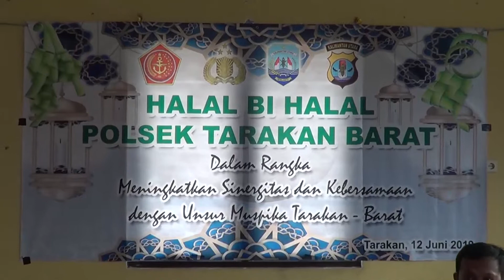POLSEK TARAKAN BARAT GELAR HALAL BI HALAL DENGAN UNSUR MUSPIKA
DALAM UPAYANYA MENINGKATKAN TALI SILAHTURAHMI SETELAH HARI RAYA IDUL FITRI 1440 HIJRIYAH, POLSEK TARAKAN BARAT GELAR  HALAL BIHALAL, YANG DI GELAR KANTOR POLSEK TARAKAN BARAT